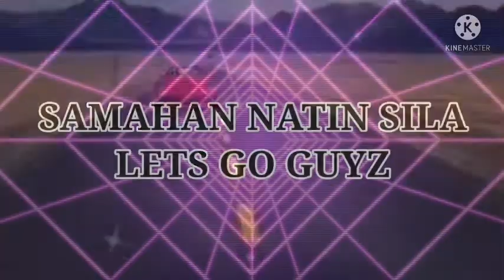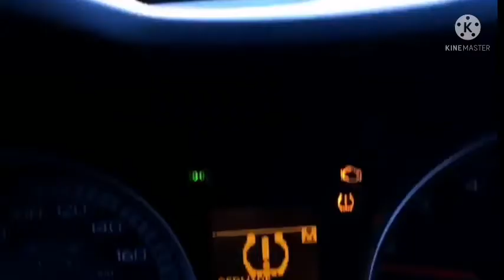WHAT IS THE POINT OF ROAD TRIP?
Taking a trip away gives our minds and our bodies a chance to let go of everyday stressors. Its about saying 'yes' to doing things that we enjoy, slowing down and taking care of ourselves. Some time out helps you come back refreshed, ready to take on the world again